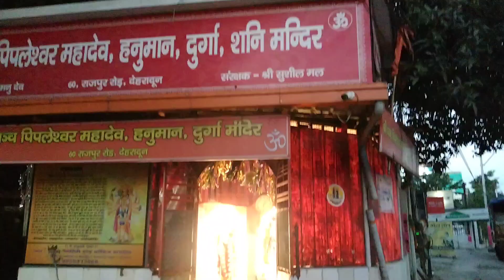MORNING RUNNING VLOG 🤯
divyavlogs
trending
goodnes
annoucement
sharing happiest news
explore
divya
divya sai
exploreing
couple
couple goals
trending videos
vlog